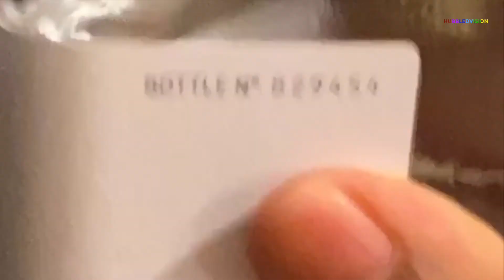MAY CAPSULE 20.21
A CURATION OF THE ARTISTRY, TRAVELS, HAPPENINGS, AND MUSIC WE HAVE COME ACROSS ON OUR ELEVENTH MONTH IN ORBIT.

CAPSULE XI: MAY.21

...signal lost...